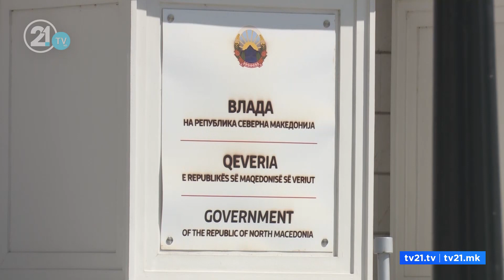3 милиони евра за патарини за туристи од Србија, Алијанса/Алтернатива: Ова е скандалозно